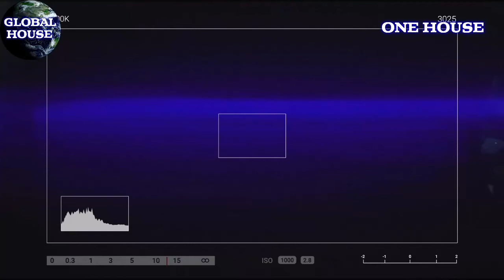Felix Krocher, LMNL - I Am The Night - Artche Remix - Global House 2021.🌎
Genre - Progressive House Deep / Melodic Techno
Released on - Felix Kri-cher - 07/05/2021
Purchase & info;

Global House is a music channel celebrating & promoting a selection of the finest latest releases of Melodic House/Techno, Progressive House & a sprinkling of different house styles from around the globe, that gives Global House its unique musical style.
Each video features some of the finest imagery on Instagram.
Global House live every Saturday on Mixcloud 7PM - 10PM GMT.
Deep & Dirty live on Mixcloud every Wednesday evening mixing 12 of the latest finest releases.
Email all images, tracks, demos, including relevant information i.e. Genre, name of track etc here;
Extended/full mixes are preferred.
One House. Global House.

Engage;

Melodic Techno has a heady, melodic, arpeggiator-heavy sound, playing at 120-130bpm.

Progressive house is a sub genre of house music. The progressive house style emerged in the early 1990s. It initially developed in the United Kingdom as a natural progression of American and European house music of the late 1980s.